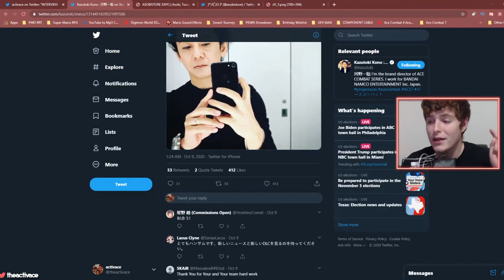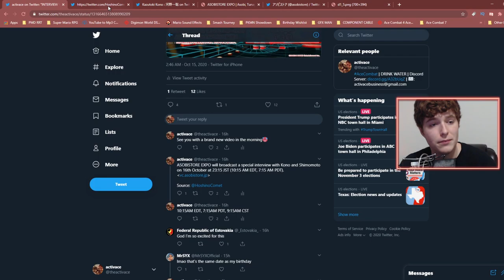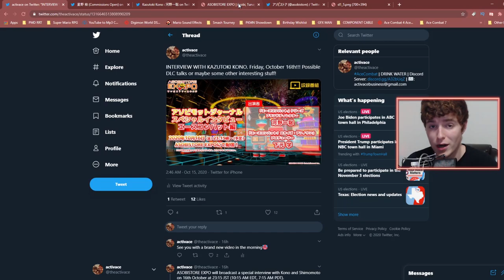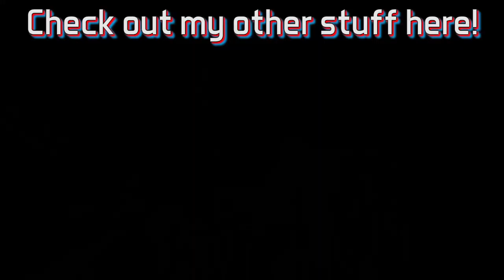Ace Combat 7 - Original Aircraft DLC RELEASE DATE TOMORROW?!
Kazutoki Kono interview is tomorrow airing at the Asobistore Expo TOMORROW! Could we see the AceCombat7 DLC there?!